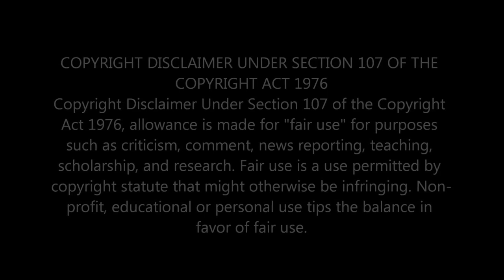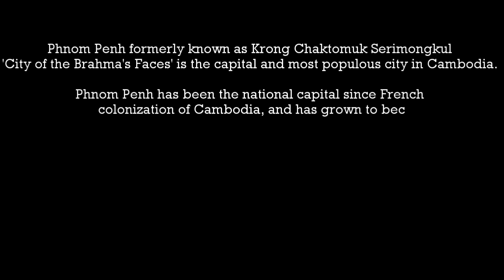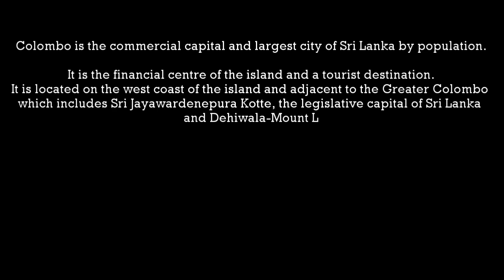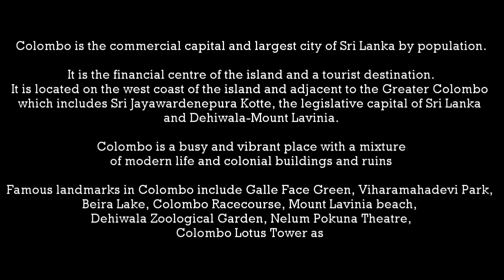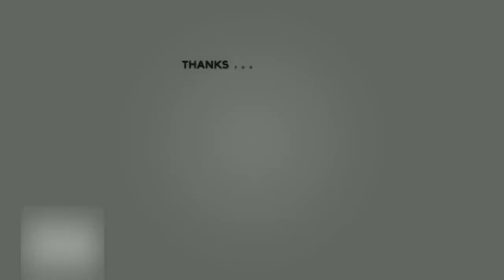Phnom Penh vs Colombo | Cambodia vs Sri Lanka (Two Buddhist Countries in Asean and South Asia)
Phnom Penh
City Area: 679 sq km
Metro Area: -
Formerly known as Krong Chaktomuk Serimongkul 'City of the Brahma's Faces') or shortly known as Krong Chaktomuk is the capital and most populous city in Cambodia. Phnom Penh has been the national capital since French colonization of Cambodia, and has grown to become the nation's economic, industrial, and cultural center.
Once known as the "Pearl of Asia," it was considered one of the loveliest French-built cities in Indochina in the 1920s. Phnom Penh, along with Siem Reap and Sihanoukville, are significant global and domestic tourist destinations for Cambodia. Founded in 1372, the city is noted for its historical architecture and attractions. It became the national capital in 1434 following the fall of Angkor, and remained so until 1497. It regained its capital status during the French colonial era in 1865. There are a number of surviving French colonial buildings scattered along the grand boulevards.

Colombo
City Area : 37.31 sq km
Metro Area : 3,684 sq km
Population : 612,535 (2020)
is the commercial capital and largest city of Sri Lanka by population. According to the Brookings Institution, Colombo metropolitan area has a population of 5.6 million, and 612,535 in the city proper. It is the financial centre of the island and a tourist destination. It is located on the west coast of the island and adjacent to the Greater Colombo area which includes Sri Jayawardenepura Kotte, the legislative capital of Sri Lanka and Dehiwala-Mount Lavinia. Colombo is often referred to as the capital since Sri Jayawardenepura Kotte is within the urban area of, and a suburb of, Colombo. It is also the administrative capital of the Western Province and the district capital of Colombo District. Colombo is a busy and vibrant place with a mixture of modern life and colonial buildings and ruins.

Video shown came from many sources as listed below:
— Phnom Penh Video —